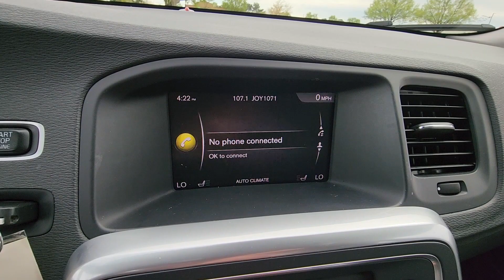2018 Volvo V60 Dynamic Dublin, Worthington, Amlin, Kileville, Powell YV140MEL7J2379400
2018 Volvo V60 Dynamic YV140MEL7J2379400 Video